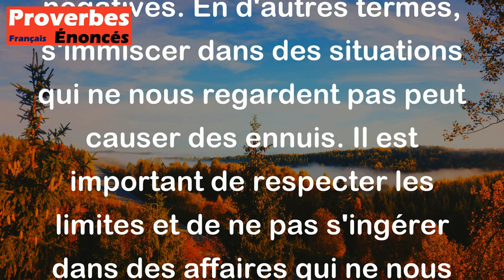Proverbe Français - Mettre son nez où n'a que faire, peut produire mauvaise affaire.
Ce proverbe français signifie qu'il ne faut pas se mêler des affaires qui ne nous concernent pas, car cela peut entraîner des conséquences négatives. En d'autres termes, s'immiscer dans des situations qui ne nous regardent pas peut causer des ennuis. Il est important de respecter les limites et de ne pas s'ingérer dans des affaires qui ne nous appartiennent pas.